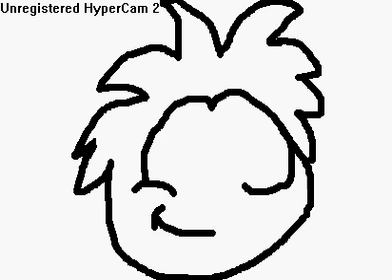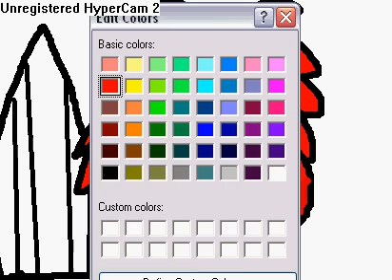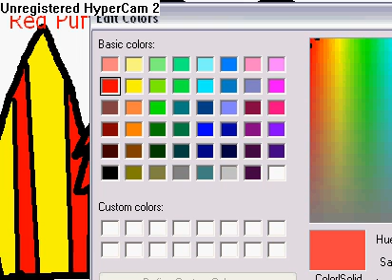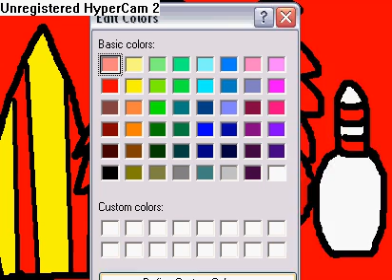Red puffle Drawing